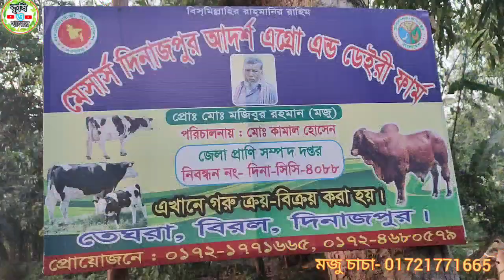আজ ২৬ অক্টোবর ২৩ | লাভজনক প্যাকেজ! মোটাতাজাকরণ উপযোগী ডাবল বডির গাভী গরু | দিনাজপুর